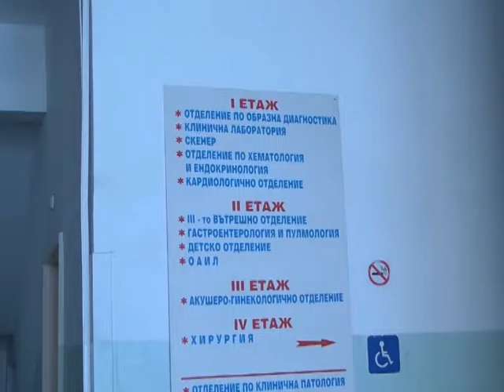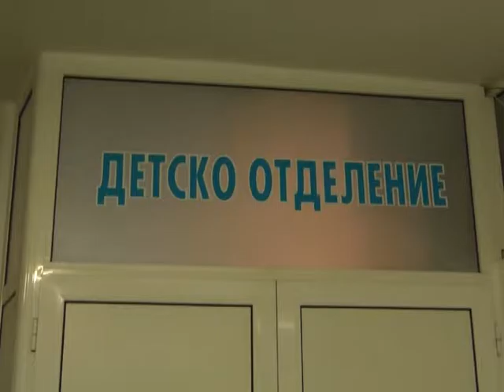Здравеопазването - важен приоритет за сегашното управление на община Казанлък